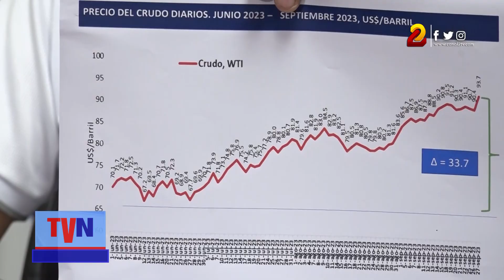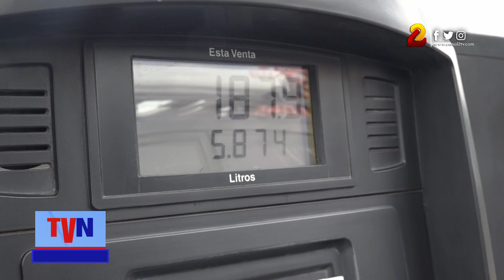Precios de combustibles se mantienen congelados en Nicaragua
Finaliza septiembre y el Instituto Nicaragüense de Energía y el Ministerio de Energía y Minas continúan con el congelamiento de los precios del combustible y gas licuado para el beneficio de los bolsillos de las familias nicaragüenses.